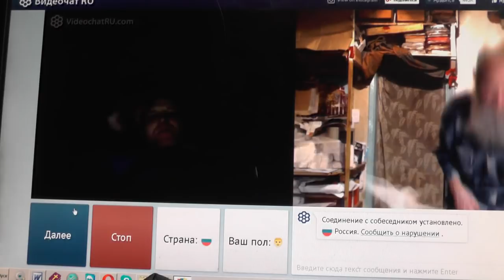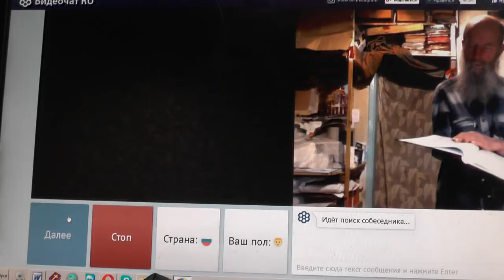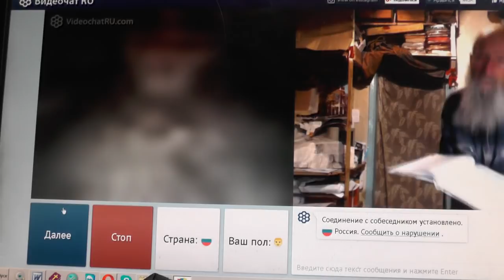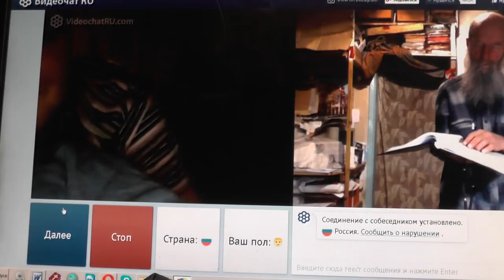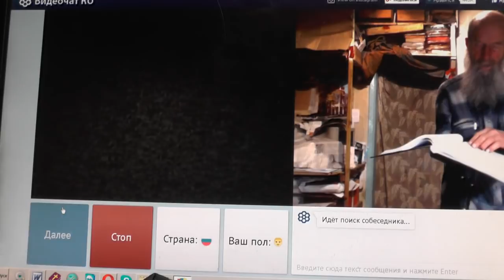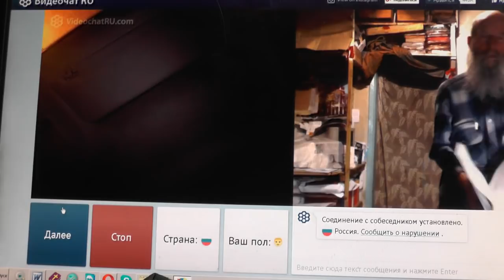№95. Мих. 7:4 Лучший из них как терн, и …хуже колючей изгороди, 5 Март. 2019